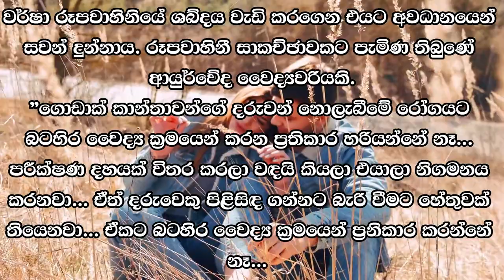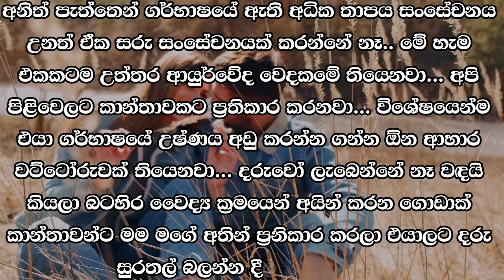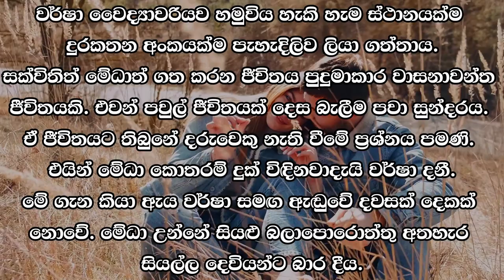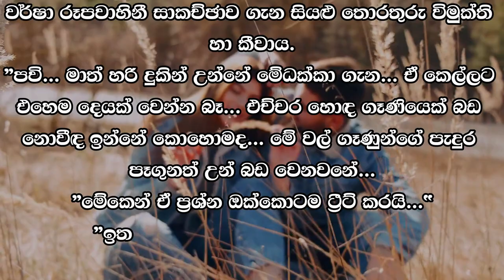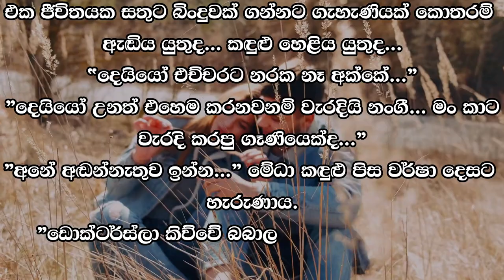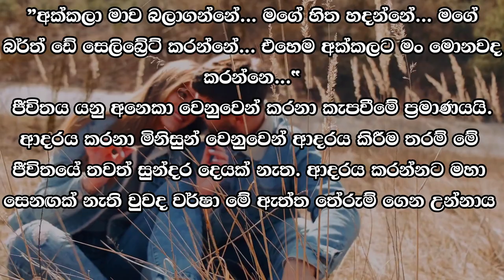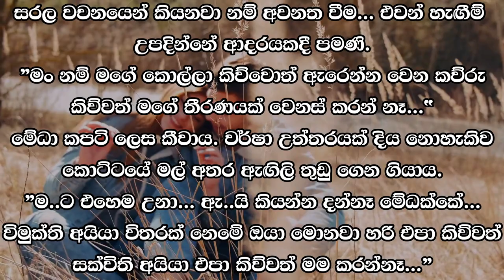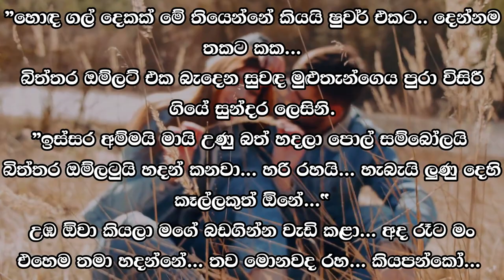❤ වර් ෂා - Warsha 21 ❤ | එහෙනම් උඹව ඔච්චර සතුටක් ආවේ කොහොමද..” | VishwaNovels | Sinhala Novels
කතාවෙන් බිඳක්: "විමුක්ති උඹට මොනා හරි කිව්වද...“
වර්ෂා තොල් පට තද කර සිනාසුනාය.
ඔය කිව්වේ... නෑ අනේ...”
එහෙනම් උඹව ඔච්චර සතුටක් ආවේ කොහොමද..”
"දැන් ජාතික රූපවාහිනිය බැලුවද කියන්න... දැන් චුට්ටකට කලින්..."
“අනේ කෙල්ලේ... මං වැඩිය ටී.වී. එක බලන්නෑ..

A bit of the story: "Did Vimukti tell you something..."
Varsha pursed her lips and smiled.
You said... no, please..."
Then how come you are so happy.."
"Tell me, have you watched national television now... a while ago..."
"Oh girl... I watch too much TV. I don't see it..

Time Codes
0:00 - Intro
0:05 - Love Story
11:50 - End